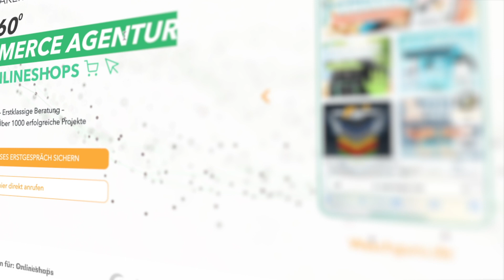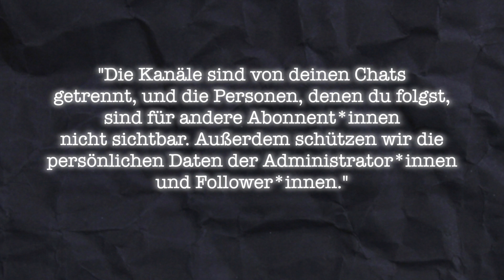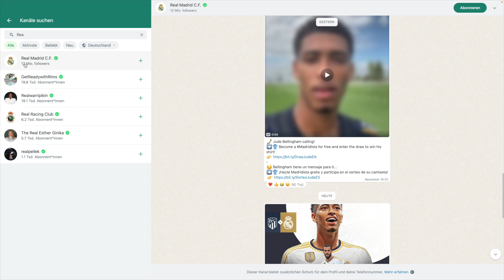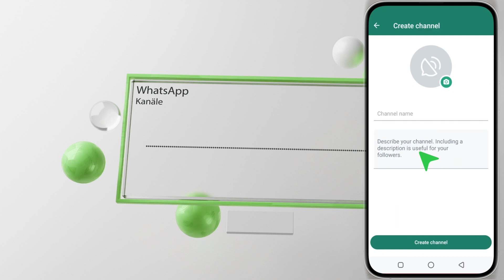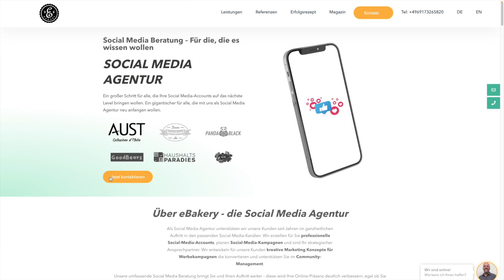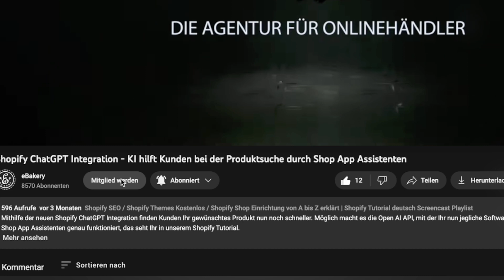WhatsApp Kanal erstellen - So erstellst Du deinen eigenen WhatsApp Channel (Tutorial)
Wie Du deinen WhatsApp Kanal erstellen kannst, das zeigen wir Dir in folgendem Tutorial.
Außerdem gehen wir darauf ein, warum WhatsApp Kanäle vor allem für Onlinehändler eine Chance sein können. Wenn du also mehr zu dem neuen WhatsApp Feature erfahren willst, dann schau das Video bis zum Schluss.

DIE KAPITEL
0:00 - Intro
0:05 - WhatsApp Kanal erstellen
0:40 - Wer ist eBakery?
1:15 - Was ist ein WhatsApp Kanal?
1:57 - So sehen WhatsApp Kanäle aus
2:45 - So erstellst Du einen Kanal
3:36 - So kannst du als Onlinehändler profitieren
4:44 - Zusammenfassung
5:38 - Outro